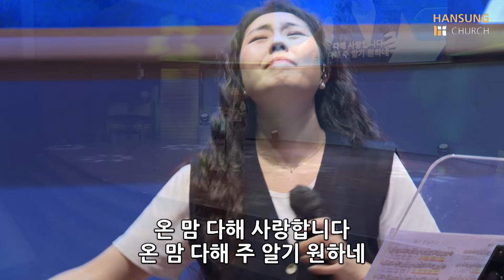한성교회 금요성령집회 [2021.06.25] 예배실황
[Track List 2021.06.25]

• 콘티 주제 : '지금부터 영원까지 여호와를 바랄지어다'

00:00 1. 내 한가지 소원 (주님 앞에 간구했었던) One Thing Have I Desired
06:52 2. 주의 사랑이
12:06 3. 좋아해요 예수님
16:11 4. (찬송가 135장) 어저께나 오늘이나 Yesterday, Today, Forever : Arr.한혁일
23:20 5. (찬송가 374장) 나의 믿음 약할 때 When I Fear My Faith Will Fail : Arr.심택근
28:04 6. (찬송가 290장) 우리는 주님을 늘 배반하나 I have a Saviour, He’s Pleading in Glory : Arr.심택근
33:00 7. 온 맘 다해 (주님과 함께하는) With All My Heart

Live Mix : 김혜진

CAMERA 강석오 나재호 김성은
JIMMY JIB 이은미
SUBTITLE MANAGER 김성옥 문재원
LIGHTING 이성진
VIDEO DIRECTOR 김정호

▶ 한성교회 금요성령집회 ◀
- 매주 금요일 PM_08:50
- 한성교회 (금옥여고, 서부트럭 터미널)